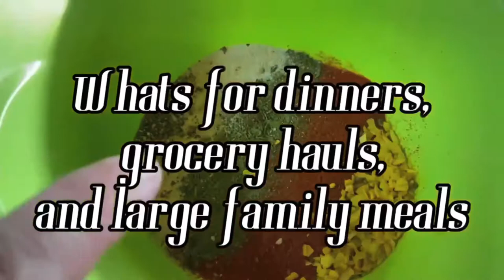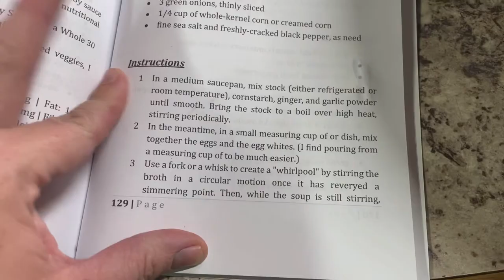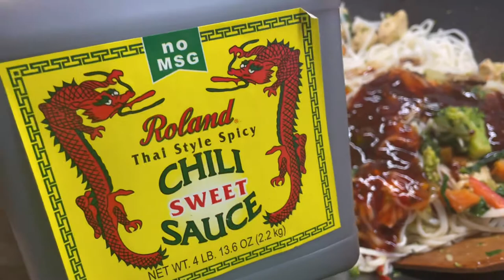WHATS FOR DINNER? Trying new things